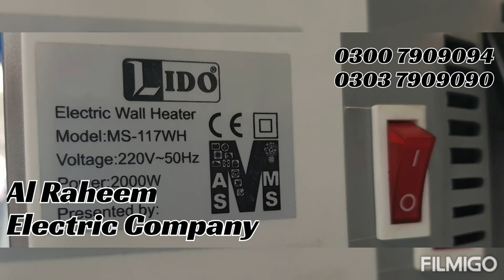lido wall mounted electric fan heater (ms-117wh)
LED display, tuch panel, remote control..
over heating protection,low voltage start up.
noice less,long through,
Overheat Protection
With Romote Control
Automatic Pendulum Vane with wide blowing angle
Rate power :1000/2000W
8 hours time with remote control...
Both for Wall Hanging and Desk Top.
thermostat Control
Light Indicator
3 Functional Fan Setting.